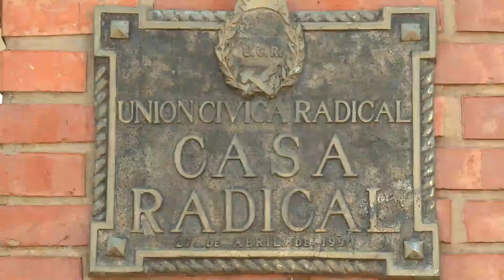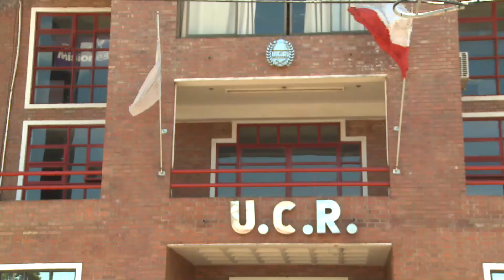UCR Misiones: la justicia hizo lugar a la minoría y llamarán nuevamente a internas